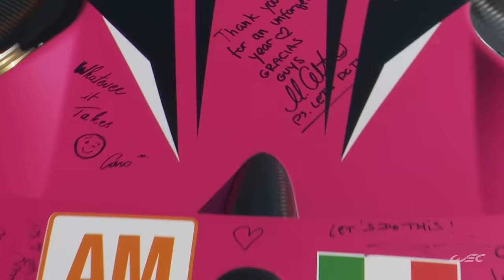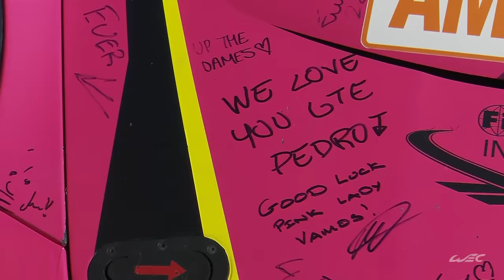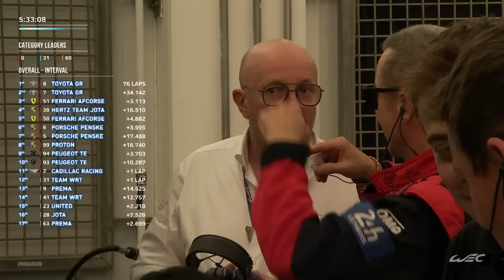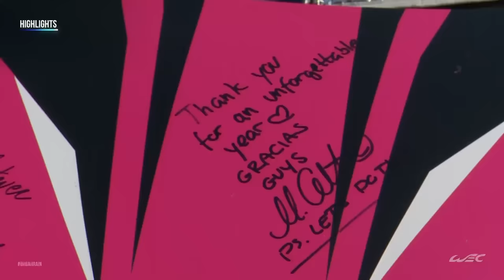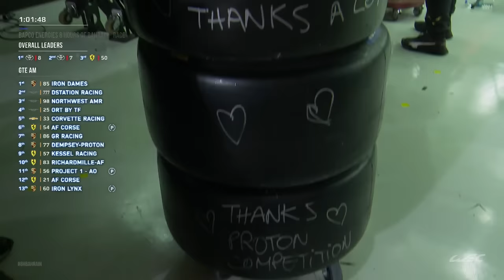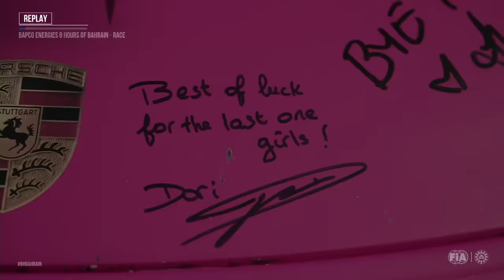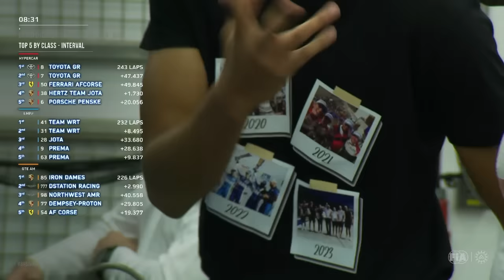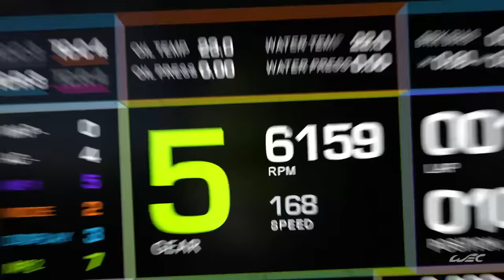Full Race I 2023 8 Hours of Bahrain I FIA WEC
The full race of the 2023 Bapco Energies 8 Hours of Bahrain, season finale of the FIA World Endurance Championship.

The FIA World Endurance Championship is the world’s premier international sportscar championship, contested over seven rounds across North America, Europe, Asia and the Middle East. With multiple cars across three categories (Hypercar, LMP2 and LMGTE Am) all on track at the same time, the WEC is a sports car extravaganza that offers action, overtakes, excitement and entertainment for fans worldwide.

Chapters:

0:00 The grid
23:06 Green flag for two formation laps
28:53 Race start and first hour
1:29:03 Hour 2
2:29:03 Hour 3
3:29:03 Hour 4
4:29:03 Hour 5
5:29:03 Hour 6
6:29:03 Hour 7
7:29:03 Final hour
8:28:36 Final lap and chequered flag
8:45:40 Hypercar podium